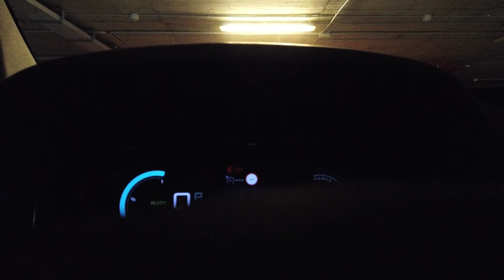Desconexión Cargador Autonomía ë-Berlingo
Desconexión del cable de carga de la furgo y conexión al cargador y ver la autonomía despues de encender furgo y dar modo Eco. 270 Km autonomia.